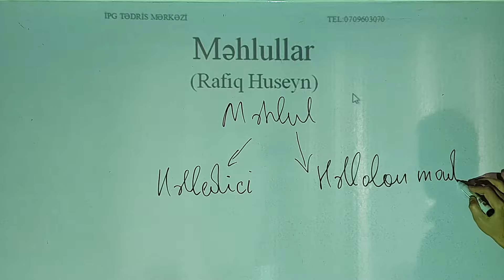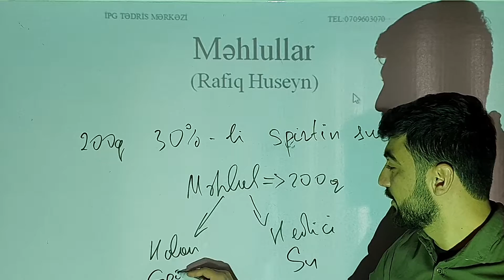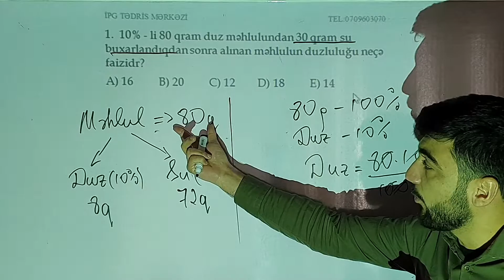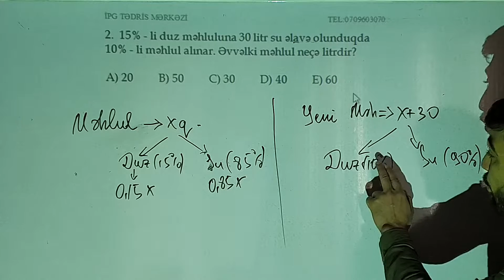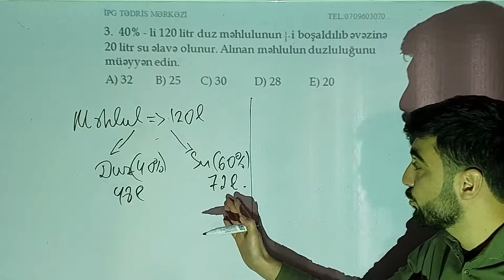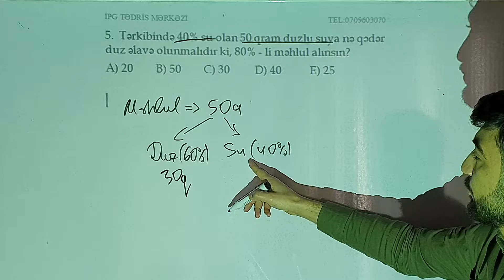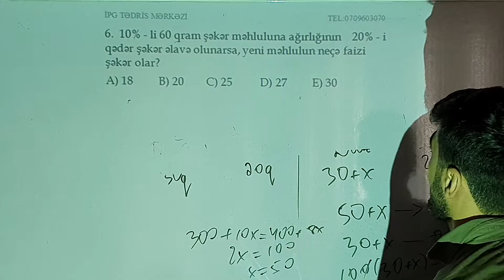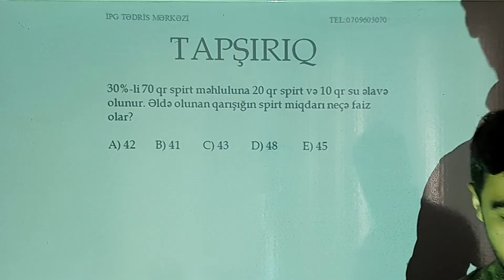Məhlul məsələləri - Rafiq Hüseyn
İbtidai sinif riyaziyyatdan məhlul məsələləri

Video dərs xoşunuza gəldisə bəyənməyi və kanalımıza abunə olmağı unutmayın.

İPG Tədris Mərkəzinin rəsmi Youtube kanalı. Bu kanalı  Magistraturaya, Müəllimlər İşə Qəbulu hazırlığına və Dövlət Qulluğuna hazırlaşanlar üçün qurduq. Kanalımızda təqdim olunan mövzulara aid mütəmadi şəkildə dərs videoları paylaşılır. Kanalımıza abunə olaraq bütün dərslərimizdən anında xəbərdar ola bilərsiniz.